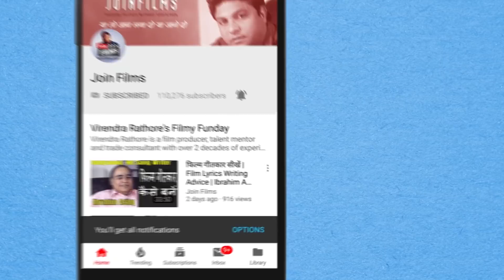Most Beautiful Dresses of 2018 | Bombay Times Fashion Week |BollywoodHappening | Joinfilms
Mumbai, brace yourself for a 3-day extravaganza of luxury and style. Presenting to you BombayTimesFashionWeek 2018, on the 12th, 13th and 14th of October at St. Regis Hotel, Mumbai.

Bombay Times Fashion Jalsa is a 3 day event being held from 16th to the 19th Feb 2018 at the World Trade Centre in Mumbai, India.